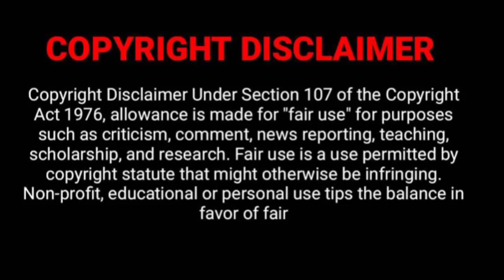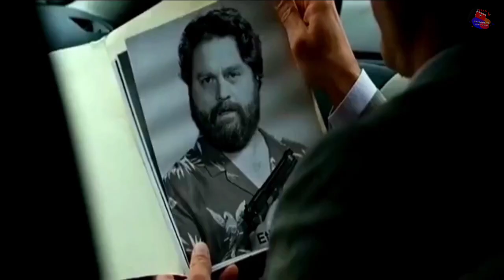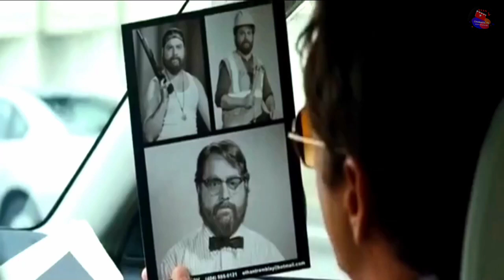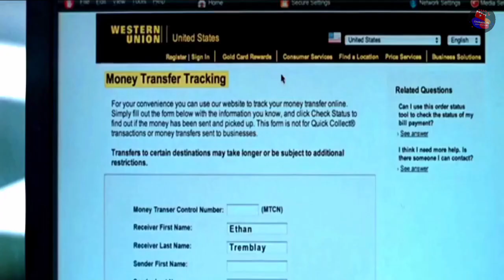Due Date full Movie explained in Hindi || Due Date Movie Summarized Hindi/Urdu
Hi Friends
Welcome to Cinematic77. Here on this channel we bring to you exciting new movie explanations in Hindi from Hollywood movie industries. Our explanations are supported by exciting footage from the movies along with splendid still images and easy to understand commentary.
You are welcome to share your views/thoughts on our explanation videos and can request review for different movies.